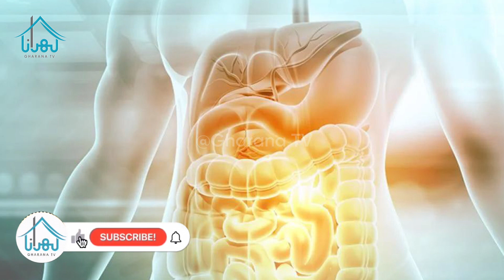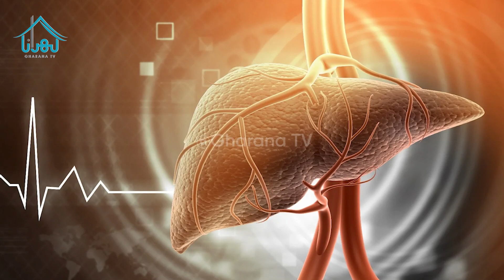Cheeku K Faiday | Benefits Of Fruits | Zaiqa Se Aagay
Cheeku K Faiday | Benefits Of Fruits | Zaiqa Se Aagay GharanaTV

Welcome to Gharana TV - Your Gateway to Family Bliss!
🏡 About Us:
Gharana TV is your go-to place for all things family!  - sharing the ups and downs of everyday life.

At Gharana TV, we celebrate the essence of Home, Heart, and Happiness

health
fruits
benefits of fruits
healthy lifestyle
health care
health benefits of eating fruits
benefits of chiku
benefits of cheeku
benefits of chicoo
benefits of chiccoo
benefits of eating chikuu
healthy fruit
healthy food
food for your gut
gut health
5 benefits of eaiting fruits
health conscious
juicy fruit
persimmon
holistic health
health tips
gut health tips
health coach
kidney health
perfect health
healthy snacks
health meditation
chiku kay faiday
cheeku k fawaid
chicoo k faiday
sehat
sehat aur hikmat
fresh fruits
fresh fruits and vegetables
healthy choices
acidity
acidity cure
obesity
obesity cure
weight loss
diet plan
fruits diet
easy diet plan
raw food
raw diet plan
health guru
kito
kito diet
easy diet plan
fruit diet
sapodilla
noseberry
mudapples
sapote
chicozapote
sapota
diabetes
high blood pressure
cholestrol
allergy
allergies
skin problems
acnes
acne
eczema
low blood pressure
cheeku
chiku
cheeku funny highlights
cheeku gta
cheeku yadav
cheeku cheeku chacha
chiku chiku chacha
chiku ki kheti
chiku ki kheti kaise karen
chiku ke podhe kaise ugaye
chiku chaha
chiku ki kheti kaise karte hai
chiku ki kheti in hindi
chiku ki kheti in india
chiku farming
chiku plant care
chiku ki kheti kaise hoti hai
chiku kaise ugaye
dietician
dietician tips
benefits of fruits
healthy lifestyle
health care
benefits of chiku
healthy food
holistic health
gut health tips
healthy snacks
sehat aur hikmat
acidity
obesity
how to lose weught
weight loss tips
weight loss
diet plan
fruits diet
easy diet plan
raw food
raw diet plan
dietician
fit tuber
gharanatv
sapota
sapota fruit
sapota juice
sapota health benefits
health benefits of sapota
sapota farming
sapota benefits
sapota juice recipe
sapota cultivation#youtubeshortsvideo
 sapota
how to make sapota juice
sapota recipe
sapota harvest
sapota pruning
sapota bud tree
sapota pudding
sapota dessert
pouteria sapota
sapota in english
sapota milkshake
sapota milk shake
how to grow sapota
benefits of sapota
how to ripen sapota
black sapote
simple sapota juice
phalon k faiday